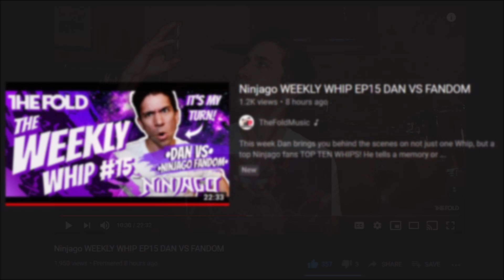Thank you, The Fold (Especially Dan) 🎶💕